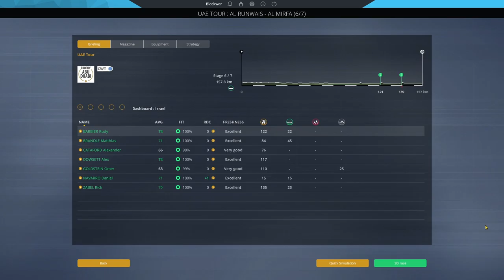2020 UAE Tour : Stage 6 : Al Ruwais - Al Mirfa || Pro Cycling Manager 2019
Salam you lot, and welcome to the Emirates, land of Dubai and Abu Dhabi, cities respectively starting and finishing this 2020 edition of the UAE Tour, which we'll ride alongside Rudy Barbier and his teammates of Israel Start-Up Nation !